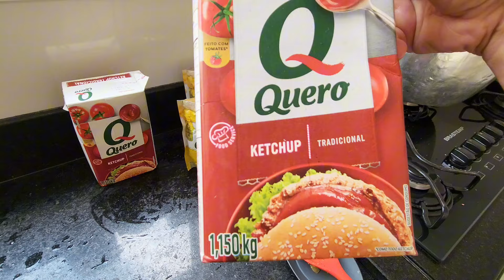Aniversário da minha mãe 🎂 fiz cachorro quente delicioso 😋 comidas,homenagens e louvor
Fizemos o aniversário da minha mãe com muito amor e carinho. Família reunida é tudo de bom. Muita comida gostosa e muita homenagens e louvores.